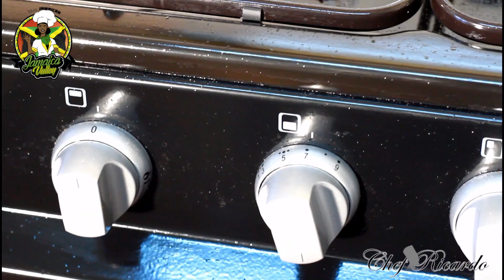Jamaican Pan Fried Chicken For -Christmas Recipe | Recipes By Chef Ricardo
Jamaican Pan Fried Chicken For -Christmas Recipe